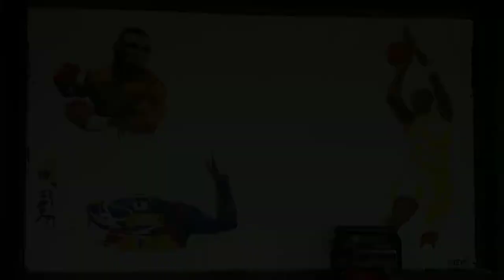time-lapse wall art | the high end | sports Cafe | imphal